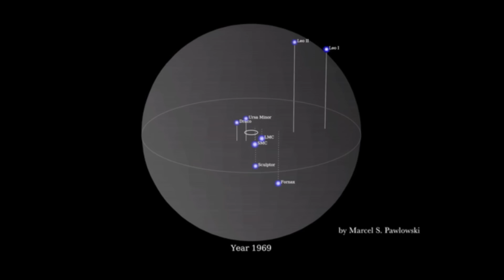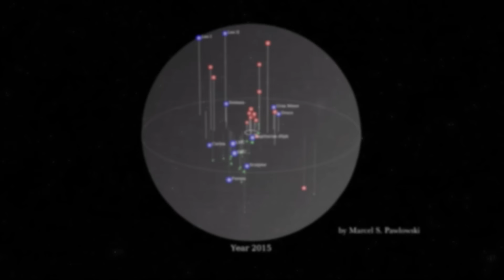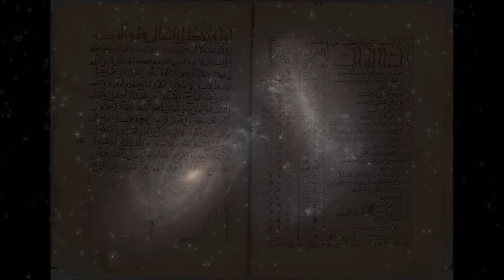Ghost Galaxies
Not every galaxy is a fully formed spiral or elliptical galaxy. Some are much smaller, and orbit larger galaxies as well as each other, like ghosts. Today, we will examine these ghost galaxies- the satellites of the Milky Way and Andromeda.

Hopefully this relieves some of that lockdown boredom!

SOUNDTRACK:
- The Sun is Scheduled to Come Out Tomorrow - Chris Zabriskie
- Cylinder Four - Chris Zabriskie
- I Can't Imagine Where I'd Be Without It - Chris Zabriskie
- Cylinder Two - Chris Zabriskie

FOOTAGE:
The scenes in this video were captured using SpaceEngine Pro, a virtual universe simulator:

The stock footage in this video was provided by Videezy.com. Check them out: